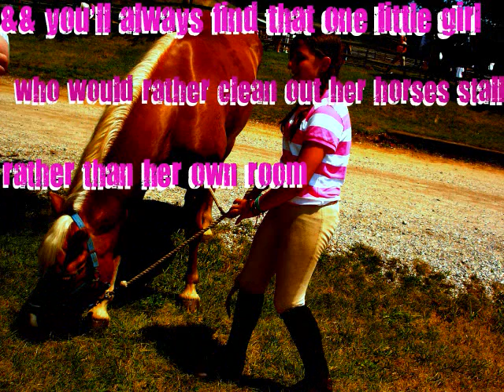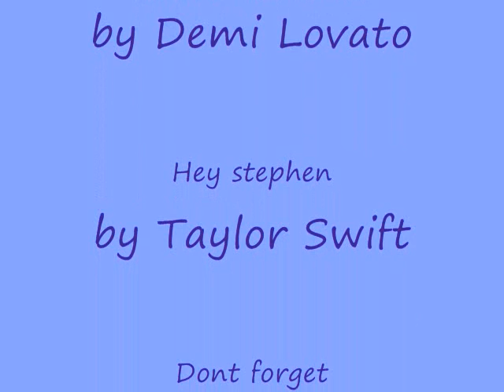ali mama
Ali and i at both my camp shows. i love her oh so muchh! she is such a butt but she tends to be veryy good for me! for my show were i'm wearing all pink, we got 2nd. and for the one wear she is dressed in all lavender and we are riding in the rain is the one we got 1st.